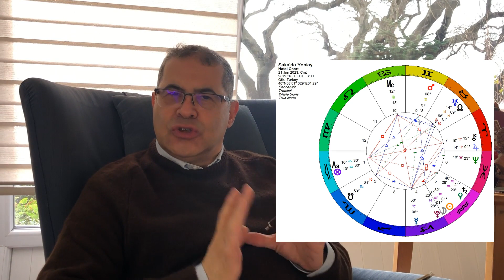Saka burcunda yeniay - R. Hakan Kırkoğlu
21 Ocak'ta saka burcunda canlandırıcı bir yeniay gerçekleşiyor. Bu videoda sizlere 5 Şubat'a kadar gündeme gelen temaları ve aynı zamanda yeniayın yükselen burcunuza getirdiği koşulları anlattım. Güzel şeyler getirmesi dileği ile.
Yükselen burçlara göre: Koç: 15:22 Boğa: 18:18  İkizler: 21:30  Yengeç: 25:09  Aslan: 28:57  Başak: 32:36  Terazi: 36:06 Akrep: 39:27 Yay: 42:28 Oğlak: 45:06  Saka: 48:10  Balık: 51:06